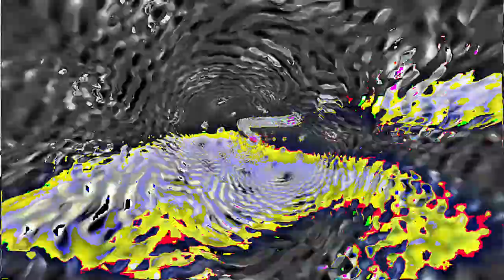[EPILEPSY WARNING] Movie 24 02 24 02h09m25s